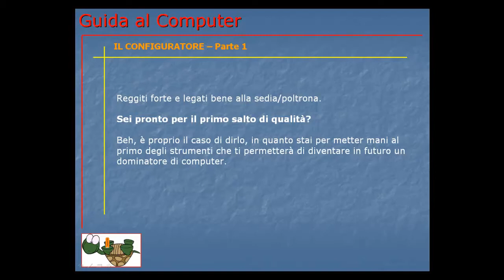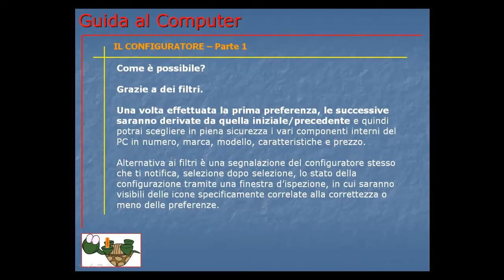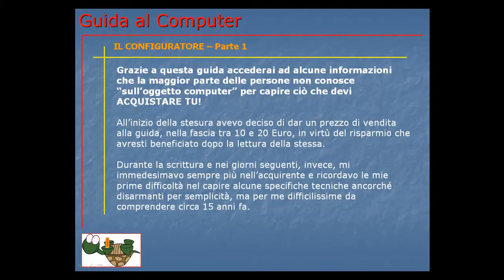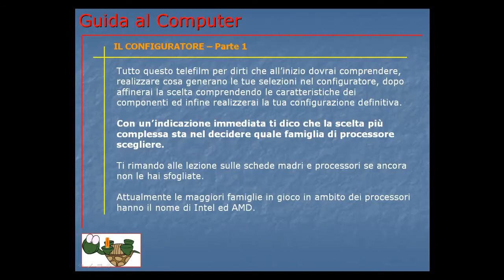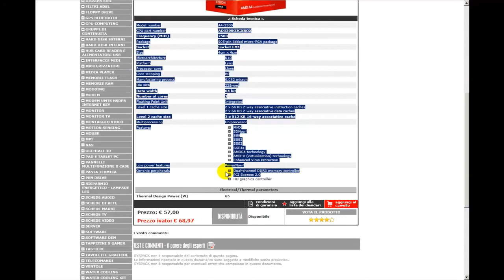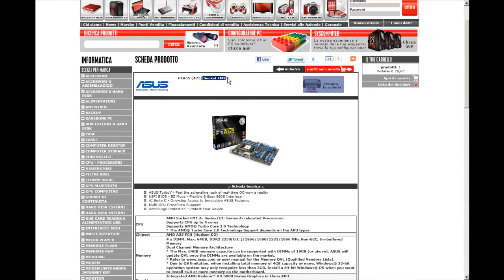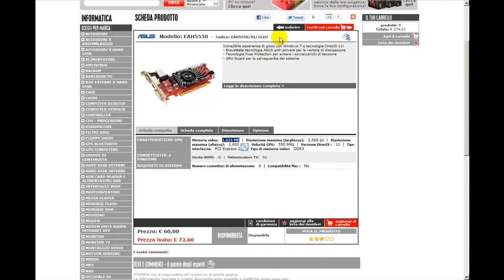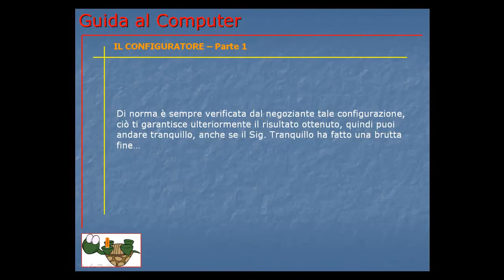Corso Informatica Base e Avanzato | Corso Computer da Base ad Avanzato | Lezione 031